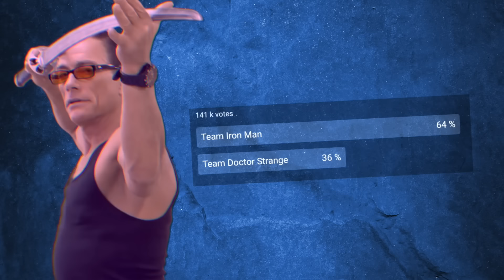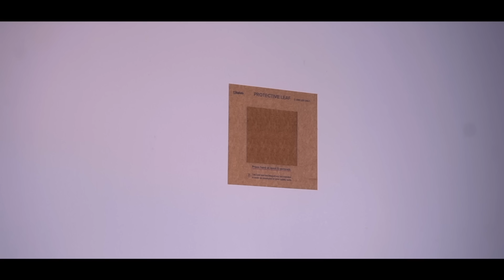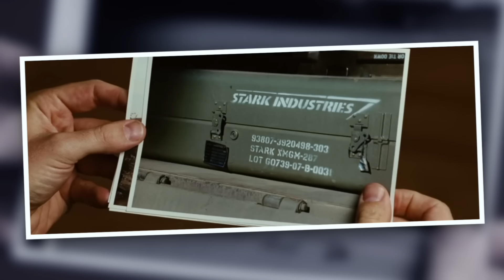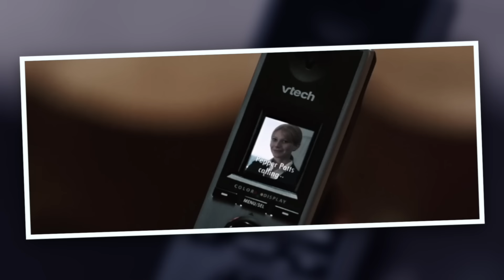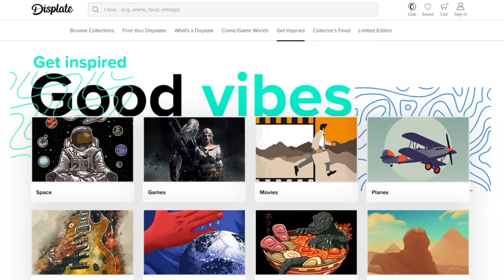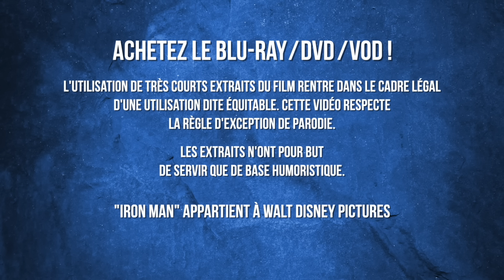QUI M’A FOUTU UNE BOÎTE DE THON À LA PLACE DU COEUR ? - Iron Man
➜ Copyright :
"Iron Man" appartient à Walt Disney Pictures.